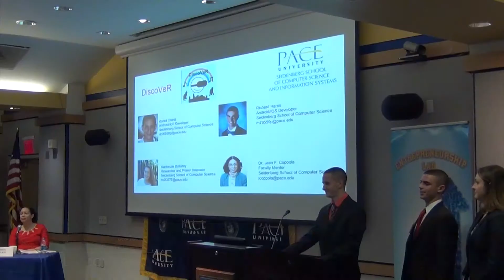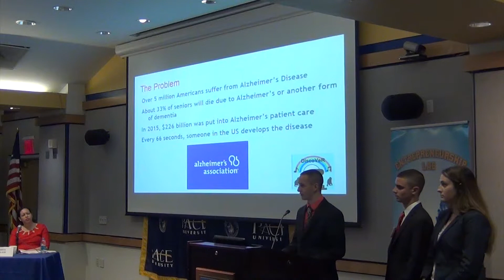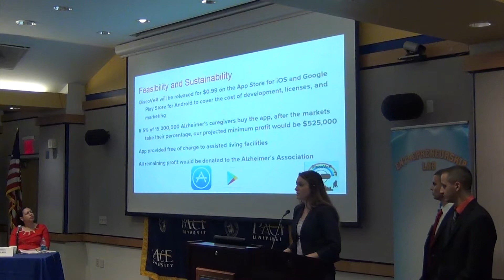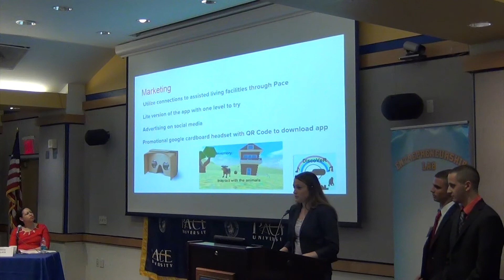2017 Thirteenth Annual Pace Pitch Contest-VR Discover-Ricky Harris (10 of 11)